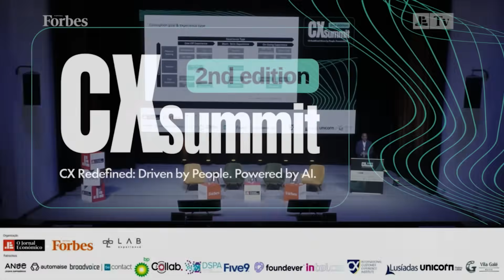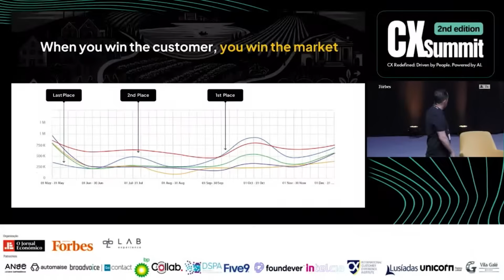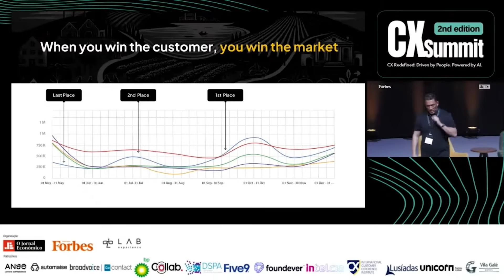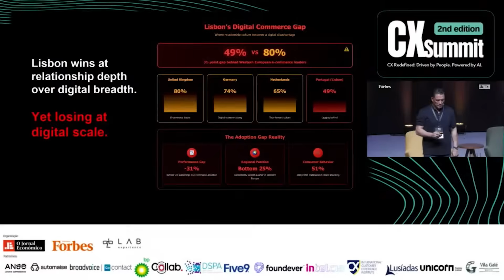Lisbon CX Summit Keynote | Atlas² Launch with Lab X and Forbes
At the Lisbon CX Summit, I introduced Atlas², our new AI-powered system designed to decode customer experience leadership through real-time, public data.

We built 19 agents that analyze market behavior, trust dynamics, and financial outcomes. Not just what people say, but the spaces between. That’s where the real insight lives.

Before the event, we ran Atlas² on Portugal. The data says it all.
• 30% faster service delivery
• 25% more revenue from personalization
• Ranked top 10 globally in hospitality
• 3x better at decoding spending triggers than most advanced economies

You’re not just great at CX. You’re building a culture of trust the world can learn from.

Also shared a look at our workforce platform, already in motion, scaling micro-skills training across emerging markets. Because frontline agents are the heartbeat of everything we build.

Thanks to Lab X and Forbes for helping make this moment possible. The future belongs to those who see it first.